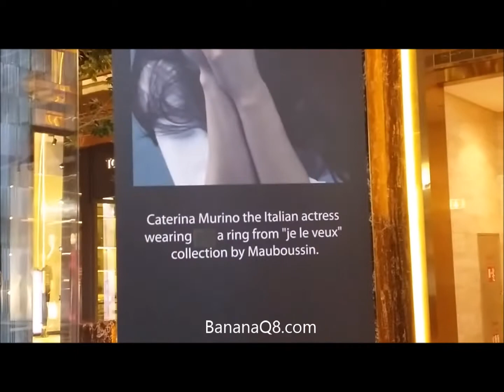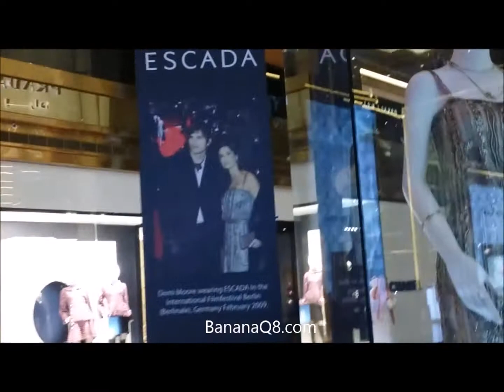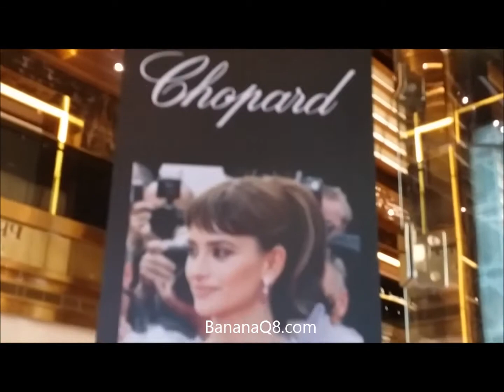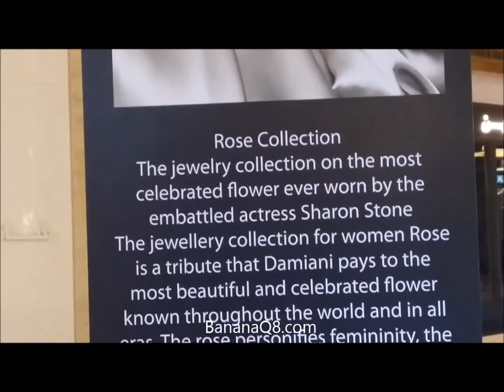Avenues Prestige Museum Kuwait